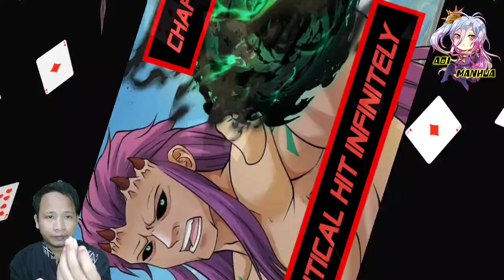True Or False, Fake Or Real ™ I Can Critical Hit Infinitely Chapter 59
Lin Jing managed to kill shenyan sect elder. But, it made qianyuan sect, had been marked by shenyan sect and they will come again in the future

 COPYRIGHT / LICENSING